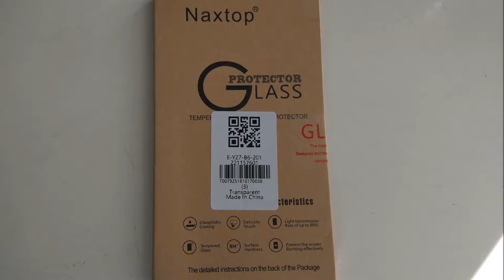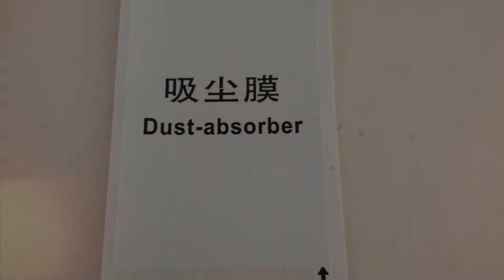⭕ Naxtop 1pc Tempered Glass Film for Samsung Galaxy J5 2017 📲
🔊 Song: Nimesh Tandey - Summer Love [YM Release]